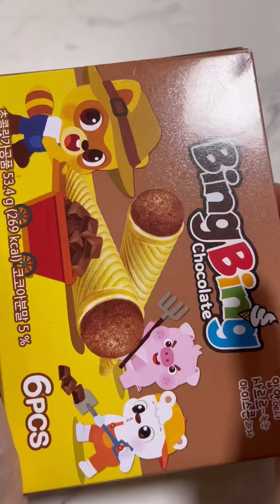|ASMR| 달코미 간식타임 하세요!😵‍💫 Filling platter with sweets🤭 relaxing sounds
안녕하세요
달콤 간식타임! ㅎㅏㅅㅔㅇㅛ^^

마이크앤아이크 츄이 캔디 무지방 10가지맛
밀카 초코 슈프림 비스킷
서주 레인보우 젤리
크라운 미니쉘 딸기맛
로티 프렌즈 빙빙 초코

Mike and lke mega mix
Milka Choco Supreme Biscuit
rainbow jelly
Crown mini shell
Roti Friends Bingbing Choco